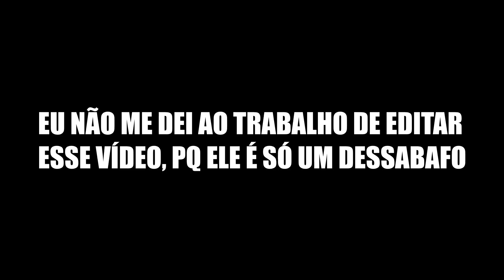Como a Netflix Matou o Hype de Stone Ocean?